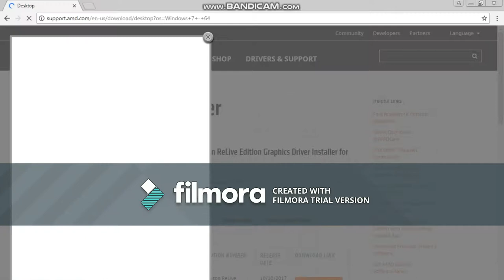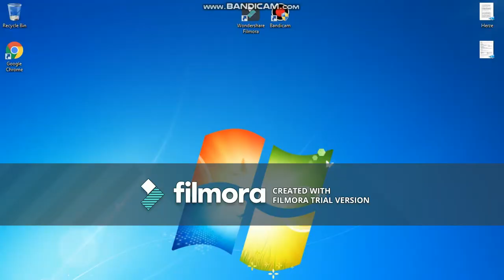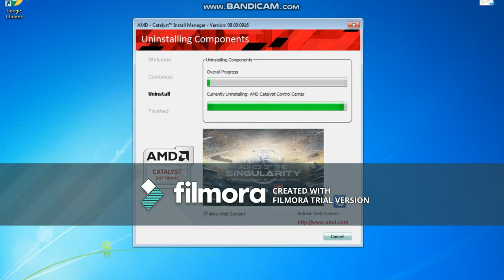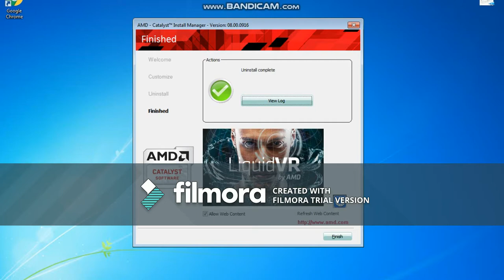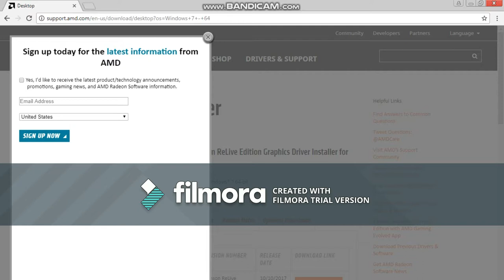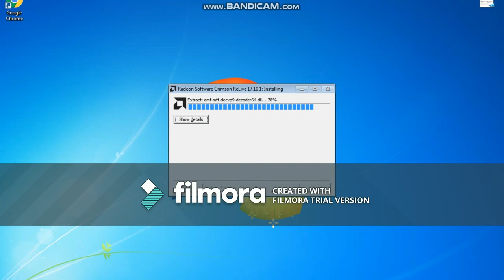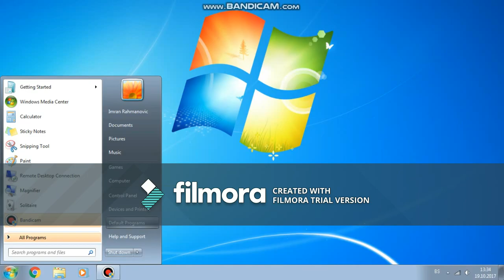kako Skinuti Ati Radeon Xpress 1150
Evo Link